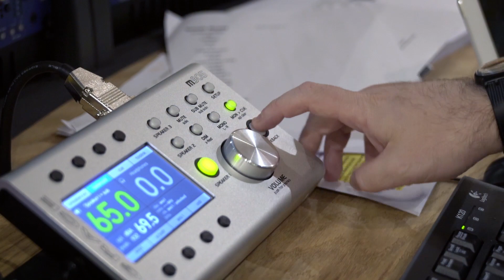WE LET THE SIDEMEN LOOSE IN THE AUDIBLE UK OFFICE...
We invited The Sidemen into the Audible UK office to record their audiobook. Billions of you have watched their videos, and millions of you have followed them on social media. So here we go: it's time to back up, because YouTube superstars The Sidemen are finally here in audiobook form!